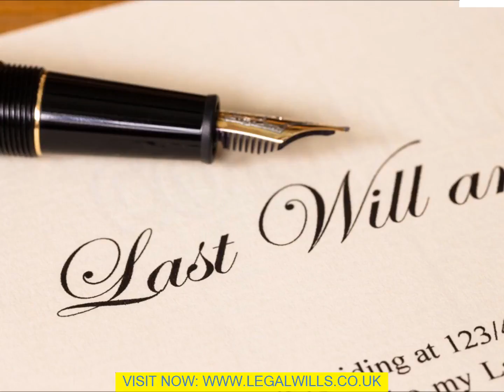Executor Of Will North Lanarkshire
We are living in an unclear economic globe yet, by creating a Will on your own, you could aid to make safeguard the future of your family members and also good friends that you care around. Developing this lawful record is the ideal and also just means to take control of your properties as soon as you have actually passed away. You could additionally utilize this record in order to make a favorable declaration which your enjoyed ones could value. Your Will certainly could be keyed in, hand created, published or keyed in. It could be in any kind of simply concerning kind of creating. It is vital that it is in creating. It is feasible to acquire published kinds which act as a layout for the format of your record. You are offered created guidelines on just how to load out the spaces in order to develop your record. Clearly, you require to claim that will lug out your desires once the Will comes right into pressure. The court will assign one for you need to you fall short to assign an administrator and also this could lead to the added expenditure of administrator costs coming to be payable. The court will make a selection for you if you fall short to do so and also it could well be an individual that you would certainly not pick on your own. This is definitely the most vital factor for any kind of moms and dad when creating a Will on your own. Moms and dads need to additionally have an information discussion with the viewpoint selection of guardian. There is additionally the issue of just how the Guardian will be taken treatment of monetarily, also. {6. Clearly, this vital lawful record should be upgraded whenever there is an adjustment in conditions. Due to the fact that Wills were commonly extensive records and also they would certainly be upgraded by including codicils, this made use of to be a trouble. Due to the fact that they could conveniently be saved and also revised on an individual computer system, this is no much longer essential. It is, consequently, better to revise the whole record as opposed to include codicils which could make points {intricate and also .